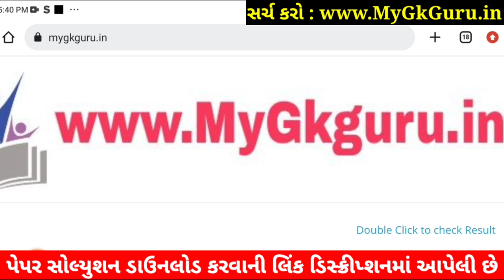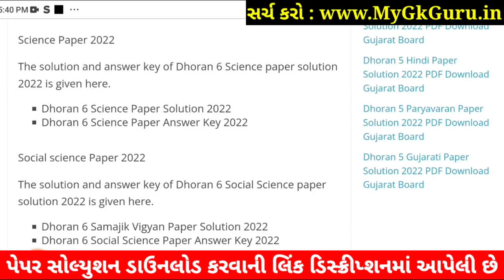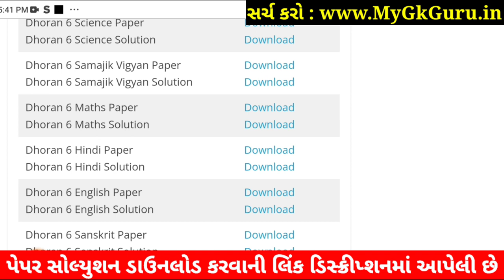STD 6 Maths Paper Solution 2022 80 Marks October | Dhoran 6 Maths Paper Solution 2022 STD 6 Ganit